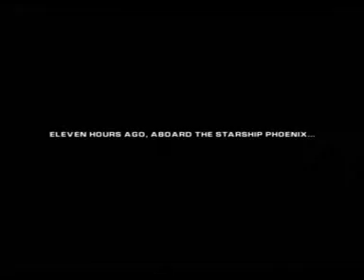lets play ratchet gladiator ep1 clank is LOUD!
hey guys it viplegoclub here this is a bit of a boring episode
new ep on fridays plz watch!